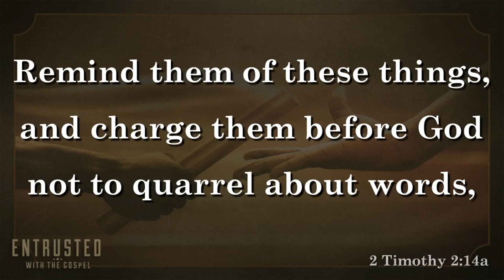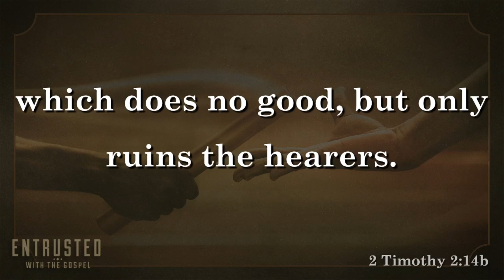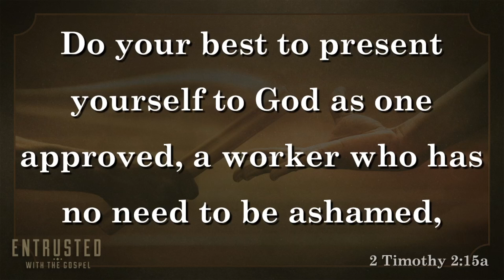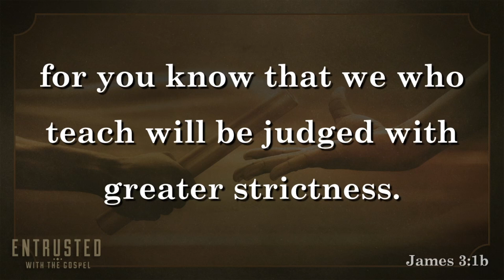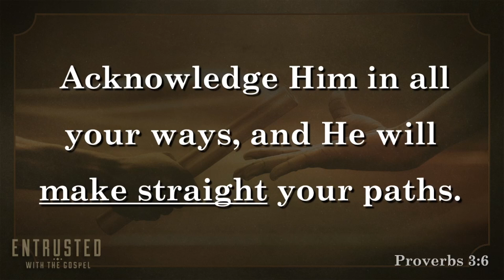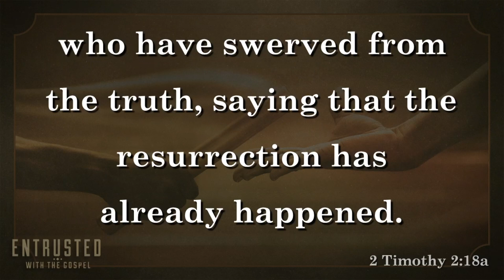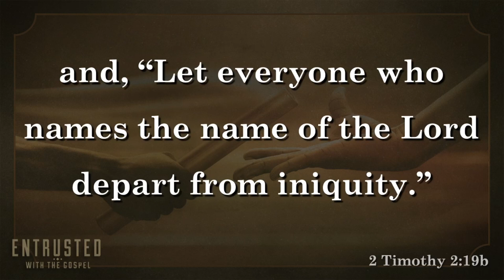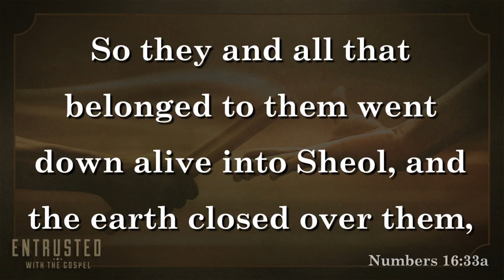Rightly Handling the Word - 2 Timothy 2:14-19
2 Timothy 2:14-19
Remind them of these things, and charge them before God not to quarrel about words, which does no good, but only ruins the hearers. 15 Do your best to present yourself to God as one approved, a worker who has no need to be ashamed, rightly handling the word of truth. 16 But avoid irreverent babble, for it will lead people into more and more ungodliness, 17 and their talk will spread like gangrene. Among them are Hymenaeus and Philetus, 18 who have swerved from the truth, saying that the resurrection has already happened. They are upsetting the faith of some. 19 But God's firm foundation stands, bearing this seal: “The Lord knows those who are his,” and, “Let everyone who names the name of the Lord depart from iniquity.”